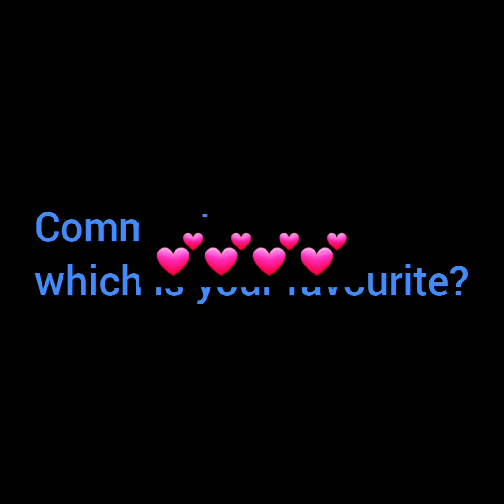Red ball gowns collection